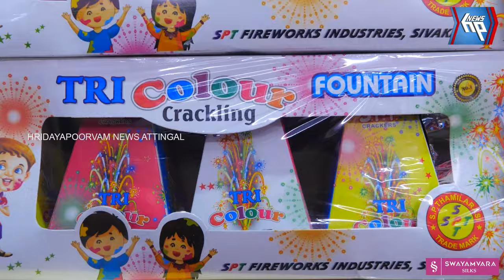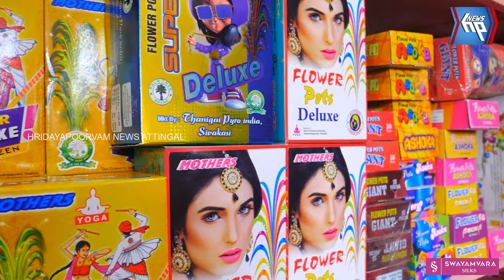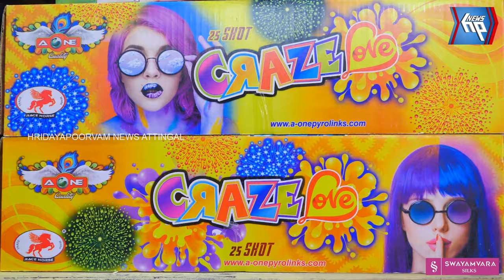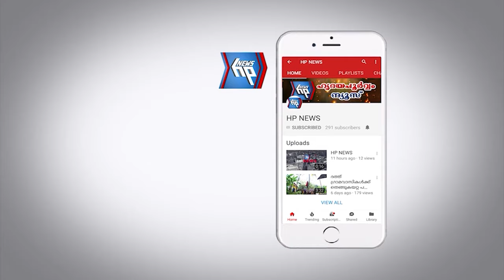365 ദിവസവും പടക്കങ്ങളുടെ വർണ വിസ്മയം തീർത്ത് അനിൽ ഫയർ വർക്സ് ആറ്റിങ്ങൽ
365 ദിവസവും പടക്കങ്ങളുടെ വർണ വിസ്മയം തീർത്ത് അനിൽ ഫയർ വർക്സ് ആറ്റിങ്ങൽ